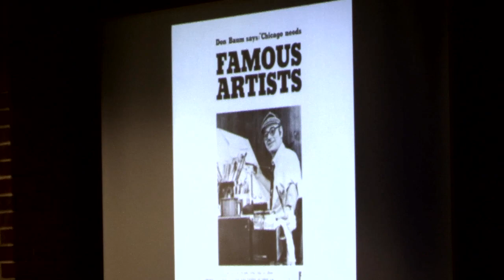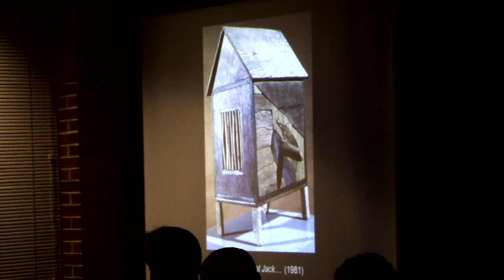Don Baum: A Celebration of His Life & Art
Elmhurst College recently paid a tribute to the late Chicago artist Don Baum, who helped the College acquire its remarkable collection of Imagist art.